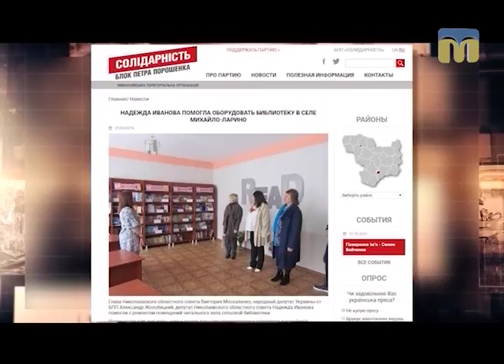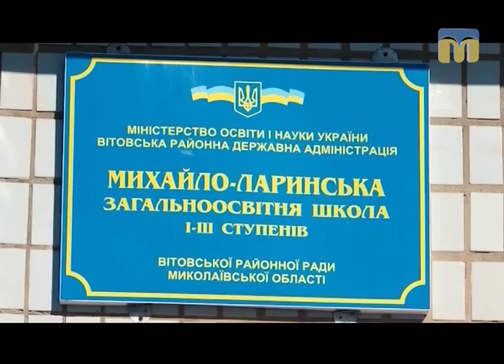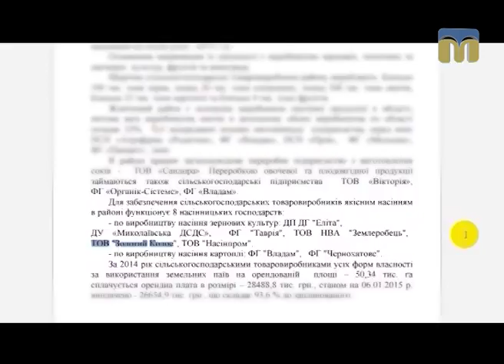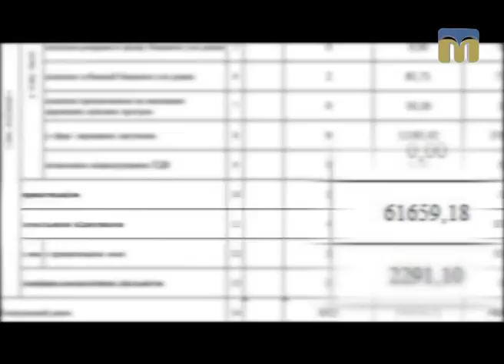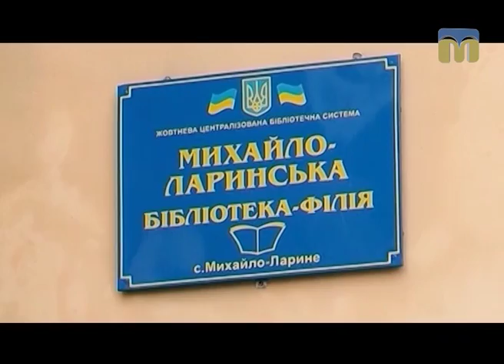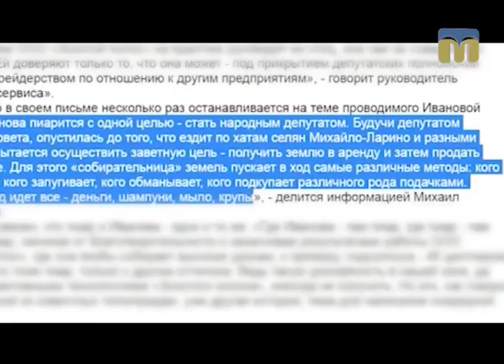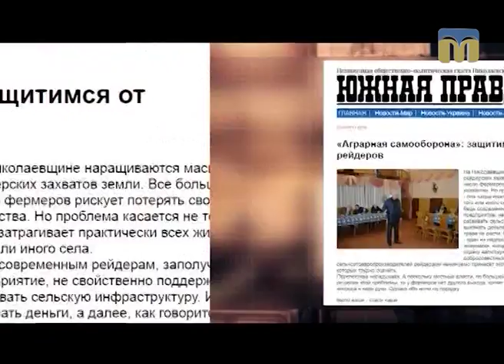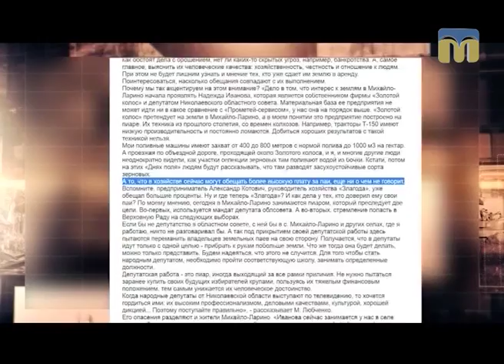Ракурс. Золотий колос проти Прометея - 24.05.2017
Що краще: один хазяїн чи конкуренція?